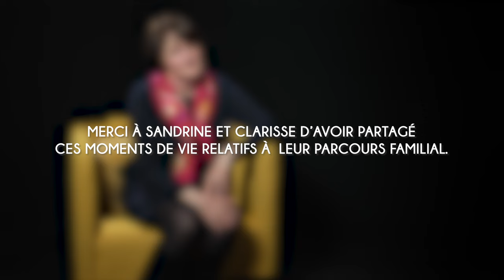Sandrine : "La vie affective" - Paroles de parents, syndrome de délétion 22Q11